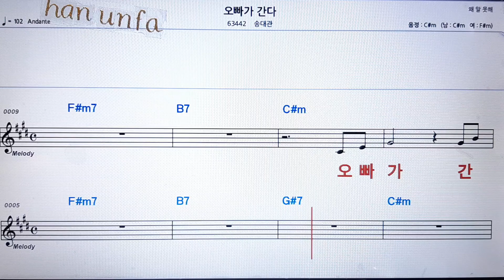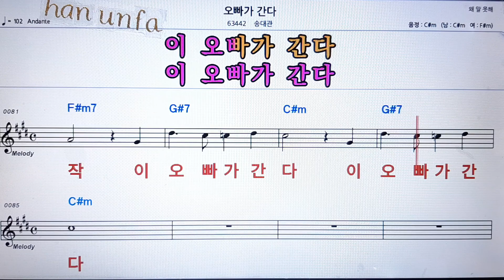오빠가 간다/송대관💋노래방 반주*기타 코드 악보*가라오케💖Karaoke*Sheet Music*Chord*MR